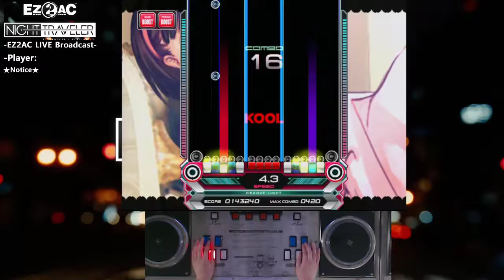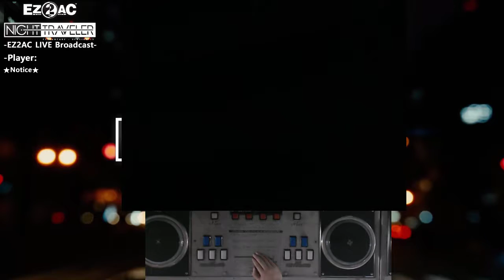[EZ2AC:NT] (11) 14K Memories [NM]